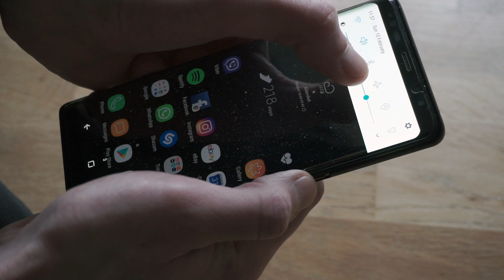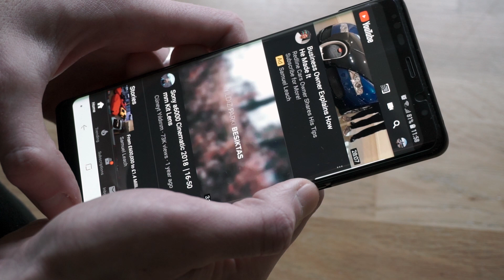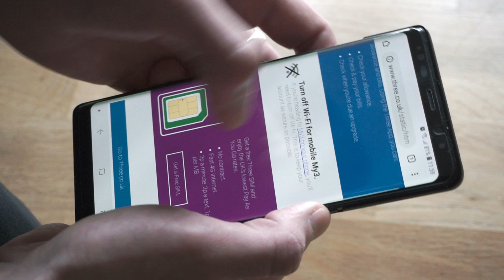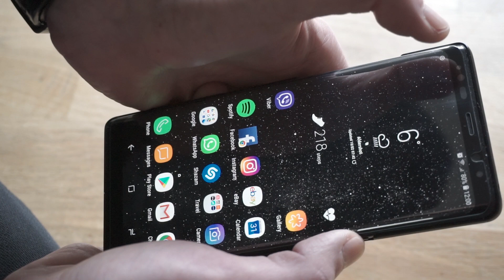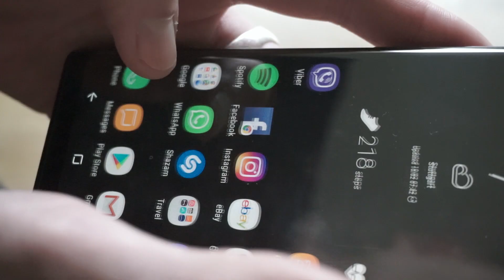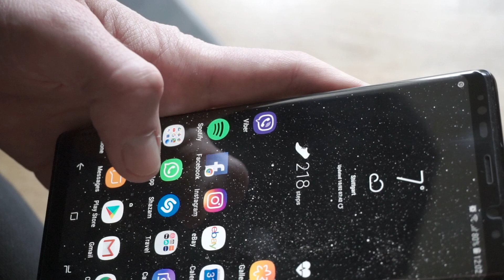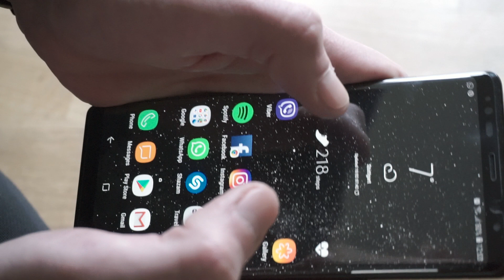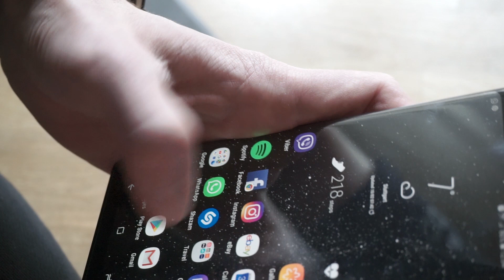Обзор Samsung Note 8 после десяти месяцев. Как держится? Купить в 2019? переходить ли на ноут 9?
Самсунг ноуте 8 после 10 месяцев обслуживания. Брать или ноут 9? Обещанное видео